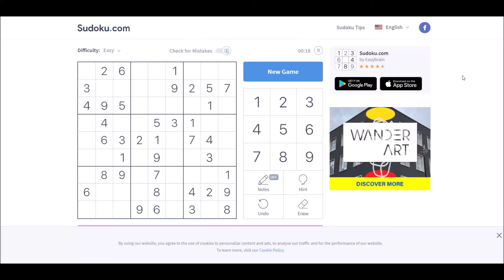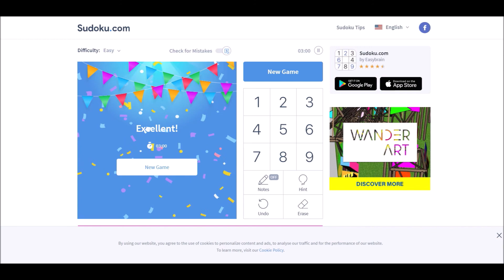Sudoku 3/27/21 easy - no copyright Special Ed